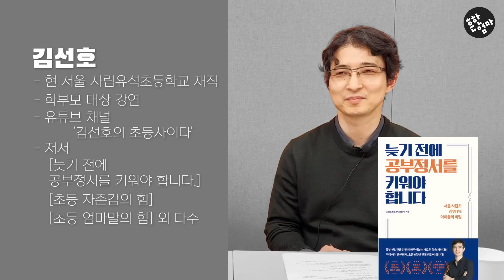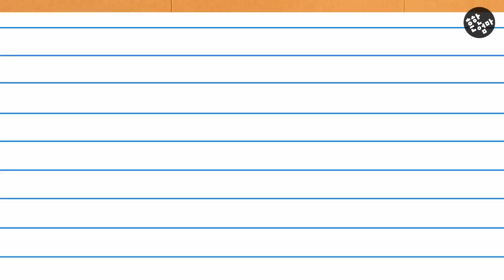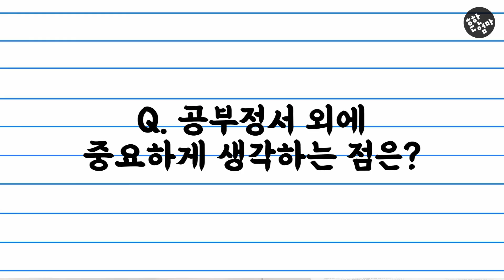🏫사립초 상위1% 아이는 대체 무엇이 달랐나?_넘사벽아이가 되는 방법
사립초등학교에서 15년간 아이들을 지켜보면서
잘하는 아이, 특히 상위1%에 가까운 아이들이
어떤 특징이 있는지를 연구한 내용으로 김선호선생님과 인터뷰하였습니다.

우리가 흔히 넘사벽아이라고 불리는 아이는
도대체 어떤 이유에서 그렇게 된 것일까요?
그 비밀을 이번 인터뷰를 통해 밝혀봅니다 ^^

[인터뷰이_김선호선생님]
@현재, 유석초등학교 교사 (15년 경력)
@사립초 진학부장
@학부모 대상 다수 강연
@다수 도서 집필, 유튜브 운영 등

[흔한엄마 구독자 도서 증정 이벤트]
@참여방법 : 영상시청후, '좋아요'와 함께 댓글로 공부정서에 대한 생각을 자유롭게 남겨주세요
@증정도서 : '늦기 전에 공부정서를 키워야 합니다' 10명에게 증정
@당첨자 발표 : 5/13(토), 흔한엄마채널 커뮤니티 게시판에 게재.

[영상에서 소개된 책 : 늦기 전에 공부정서를 키워야 합니다]